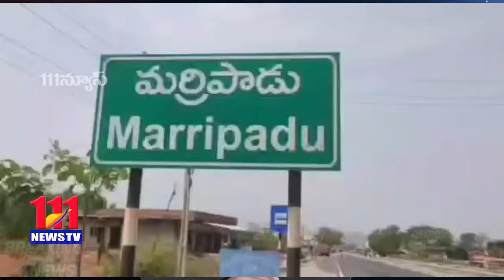11KV విద్యుత్ తీగలు తగిలి అగ్ని ప్రమాదానికి గురైన జమాయల్ లోడుతో వెళ్తున్న లారీ // 111News